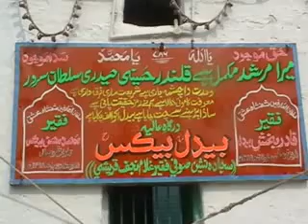Bedil Bakus 141 urs celebrate Rohri ( Imran malik)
141th Urs Of Hazrat Qadir Bux Bedil urs held on 3rd nov to 5 Nov at Rohri